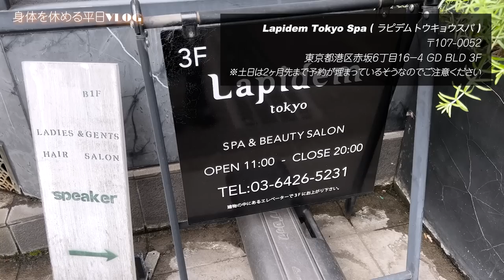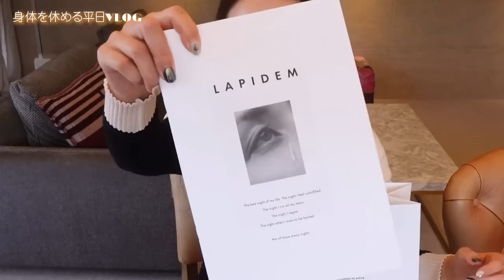【平日Vlog】リフレッシュDAY♪身体を休める１日/Lapidem Tokyo Spa/カフェ/JÉRÔMEのバクスチーズケーキ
こんにちは！
日々の疲れを癒すためにスパに行きました。
今回訪れたLapidem Tokyo Spa(ラピデムトウキョウスパ)は、リゾート地にいるような贅沢な気分を味わえる大人気のサロンです。
詳しい施術や店内の様子は動画をご覧ください🌸

完全プライベート空間で、心身共にあっという間にリラックスできましたよ。
疲れを取りたい方は、ぜひ利用してみてくださいね。

自宅に帰った後は、とても美味しいバスクチーズケーキを頂きました♪

火曜・金曜の週２投稿です！

昼は、美容皮膚科と美容室を経営しています。

ドクターと一緒に制作した美容液が発売されました。
Stem Cell Booster Serum（ヒト幹細胞順化培養液）
スキンケアの前に使用すると効果がより実感できます✨

２匹のマンチカン を溺愛しています。